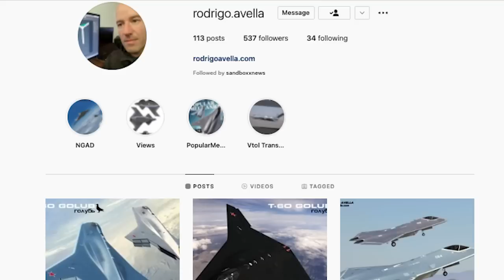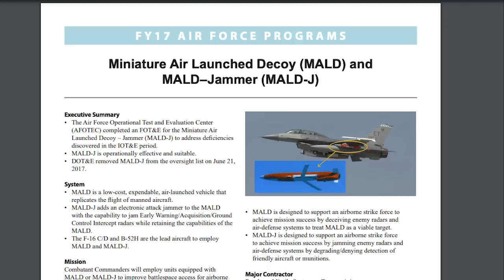Could we make a stealth A-10 Warthog for the 21st century?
As the legendary A-10 Warthog looks down the barrel of an uncertain future, could the United States field a stealth iteration of this air support titan for use in the contested airspaces of the 21st century?

That’s a question I’ve been asked, in various forms, a number of times over the past few months — and the premise certainly has its fans.

Everyone’s favorite conceptual aviation artist Rodrigo Avella has a series of next-generation A-10 graphics he’s dubbed the A-14 Wild Wolf he allowed us to use for this story and video!

📱 Follow Rodrigo Avella's website and his Instagram for more great artwork: Instagram

Believe it or not, the A-10 can hold its own in a dogfight

Citations:
Maj. Maurice “SPAWN” Grosso for Task & Purpose
Average flight cost according to the Center for Strategic & International Studies